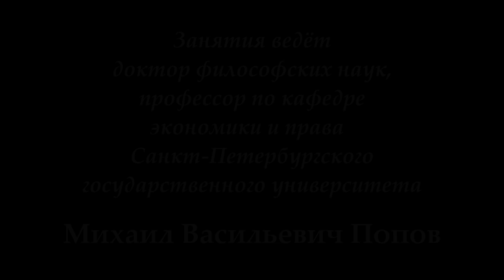М.В.Попов. 10. «Общественное бытие». Курс «Любомудрие». СПбГУ, 2016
В лекции доктора философских наук профессора М.В.Попова "Общественное бытие" 4 апреля 2016 года по курсу "Любомудрие"  рассматривалось определяющее воздействие общественного бытия на общественное сознание.

Веб-сайт

Желающие помочь Фонду Рабочей Академии могут перечислить пожертвования на карту Сбербанка:
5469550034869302